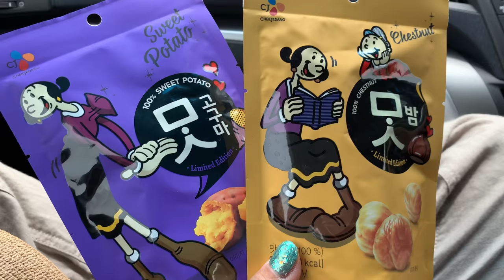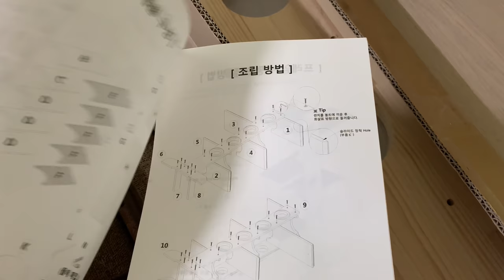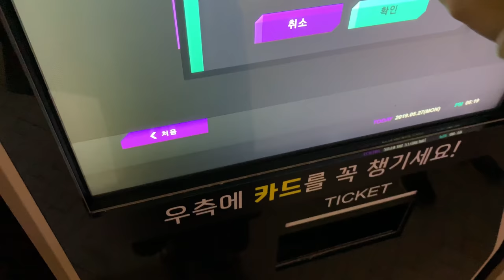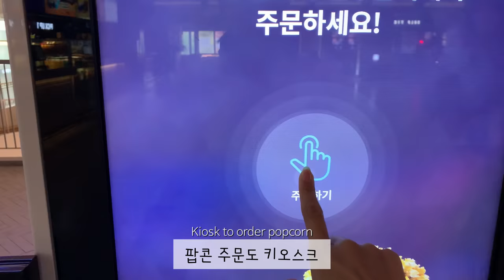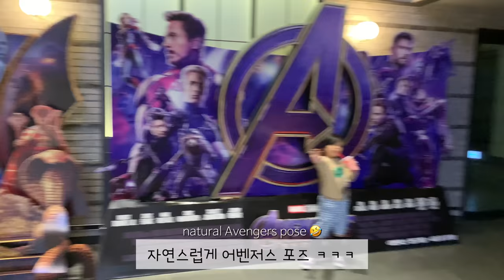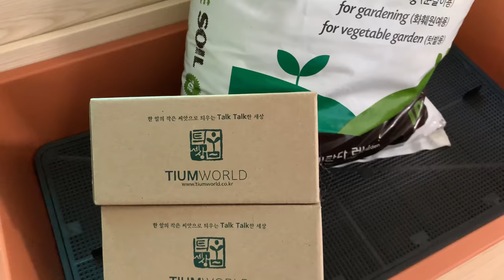(ENG)Vlog “ 캠핑 • 캣타워 조립하기 • 베란다 정원 만들기 • 주부일상 • Camping • Cat Tower • Home Gardening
어느덧 여름을 코앞에 둔 6월 🌻
반짝이는 자연 속에서
아무것도 안하는 여유를 만끽하러
캠핑을 다녀왔어요🏕

얼마전부터는 베란다에서
초록이들을 심고 키우기 시작했는데,
안크는 것 같아도 매일 조금씩
저마다의 속도로 자라는게 보입니다🌿

하루하루는 아무것도 아닌 날 같지만
우리의 삶도 그렇게
저마다의 속도로 흘러가나봅니다⏳

June with summer just around the corner
I went camping in the twinkling nature to do nothing 🏕

I started planting and growing plants on the veranda a while ago, but it seems to have stopped, but it seems to grow little by little every day 🌿

Every day seems like nothing, but our lives are going at their own pace ⏳